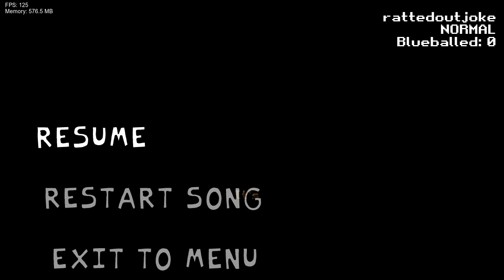RATTED OUT (Ratted Out Cover) Troll mix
yeah made the joke version but don't worry the normal version is there.

just in case, me and my two friends sings it ¯\_(ツ)_/¯